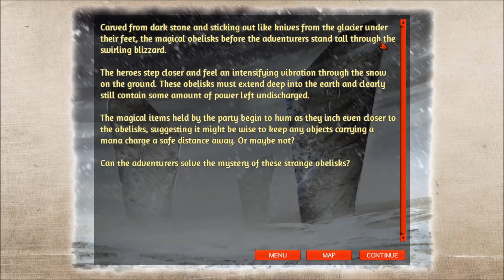Age of Fear: The Chaos Lord: A Cornish Let's Play #33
This is an  Age of Fear: The Chaos Lord Lets Play video with me Cornish-Knight, your medieval loving, weather obsessive YouTuber from Cornwall, If you want to see more Please Subscribe.

Overview.
Age of Fear 2: The Chaos Lord is a refreshingly fun strategy title that marries a tabletop wargame with elements of RPG. The game features a huge variety of units, a novel hex-free battle system, morale, and multiplayer. Play as a manipulative succubuss or a brutal orc warchief in two story driven campaigns!